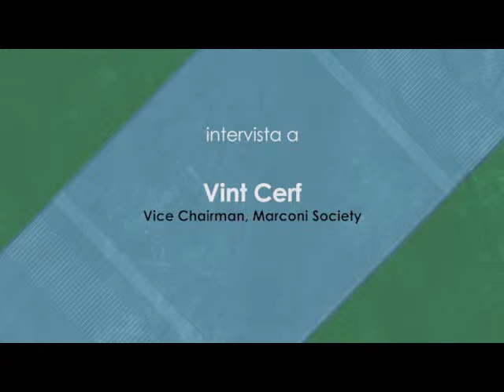Creativity and Innovation - Interview to the Father of the Internet, Vint Cerf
Interview by key4biz to Vint Cerf at the MIC Conference 2013